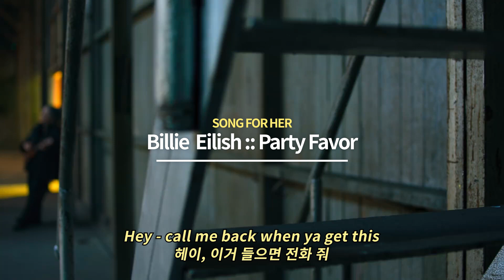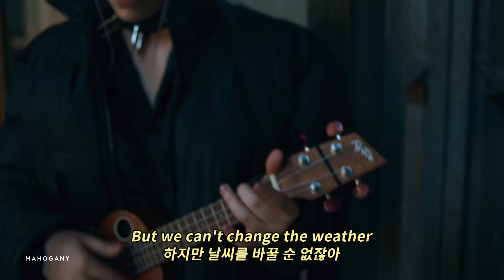빌리 아일리시 Billie Eilish - Party Favor Live 해석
Billie Eilish :: Party Favor Live 영상입니다.

빌리.. 너무 좋아요...